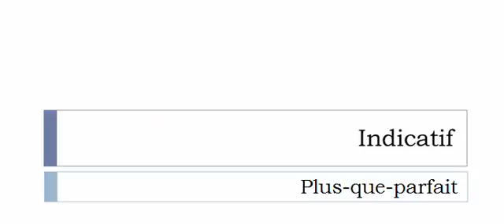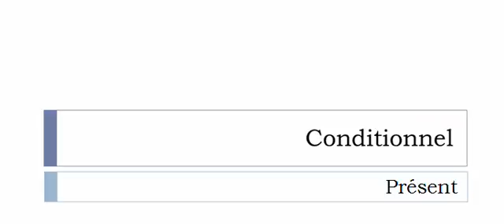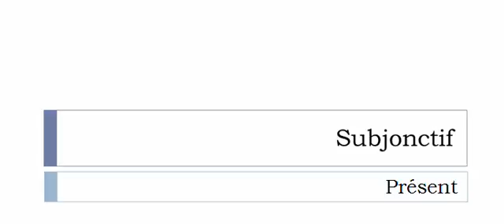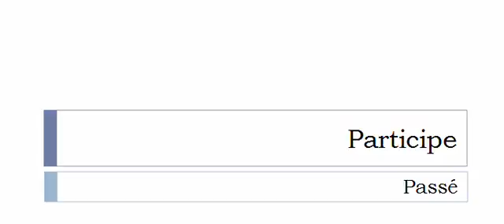French conjugation = Vaticiner